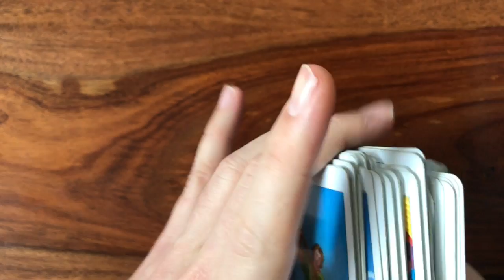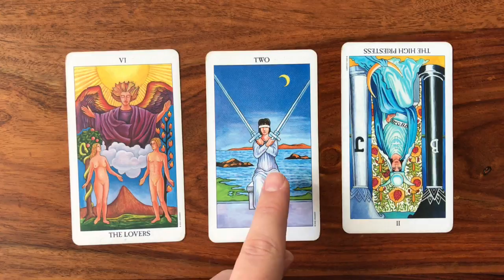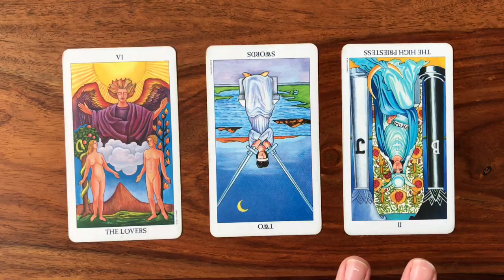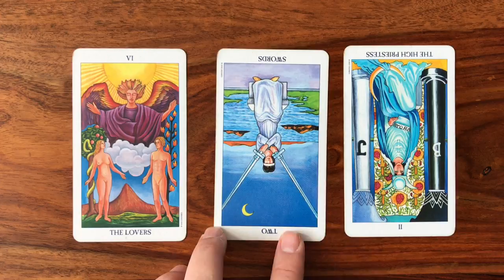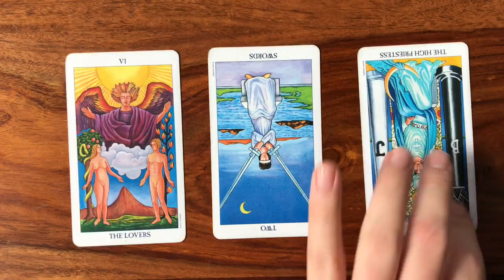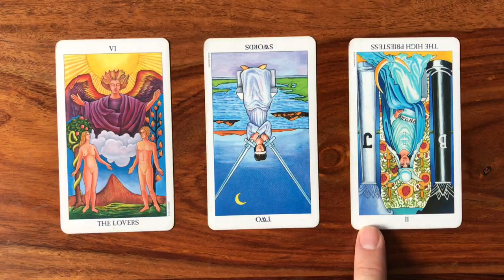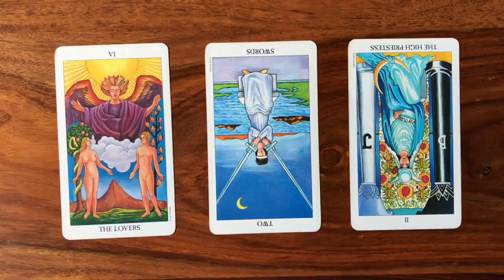Daily Tarot Reading for 17 September 2017 | Gregory Scott Tarot